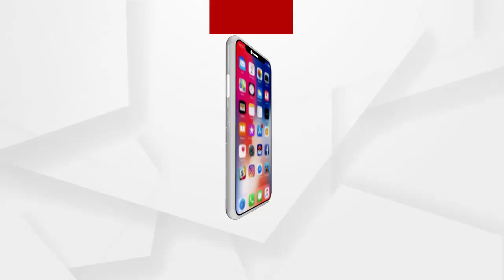ପିପିଲି ହିଂସା ଘଟଣାରେ ବିଜେପି କର୍ମୀଙ୍କ ପ୍ରତିକ୍ରିୟା...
ବିକଳରେ ତାଟିଆ କାମୁଡିବା ଆରମ୍ଭ କଲେଣି ବିଜେଡି ଦଳର ନେତାମାନେ - ଭୃଗୁ ବକ୍ସିପାତ୍ର...